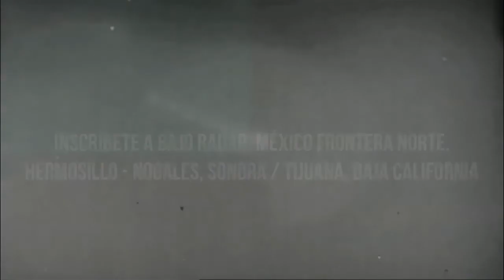BajoRadar México Frontera Norte - Entorno Colaborativo 3 - Juventud(es) e identidad(es)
Facilitado por Diego Salazar